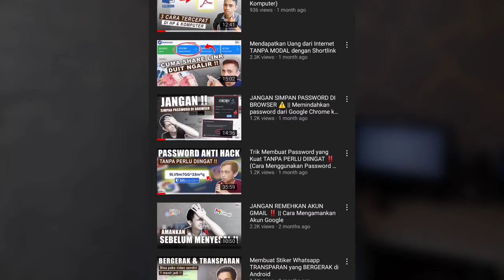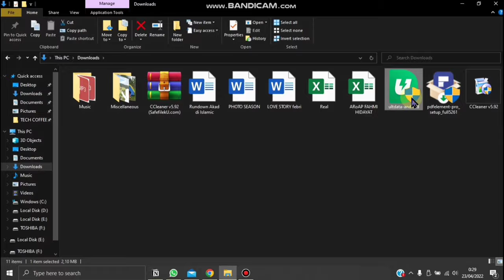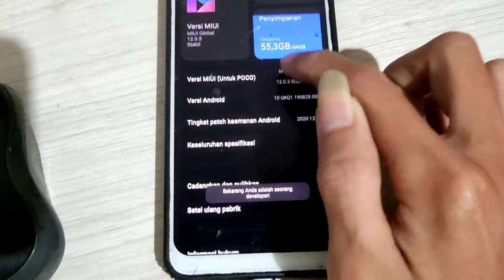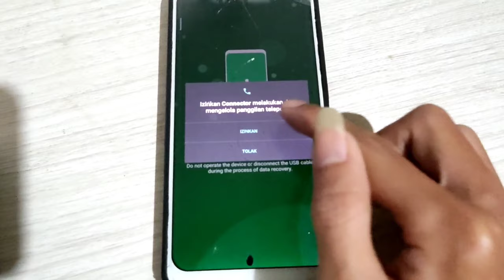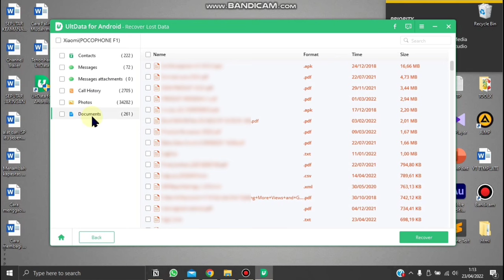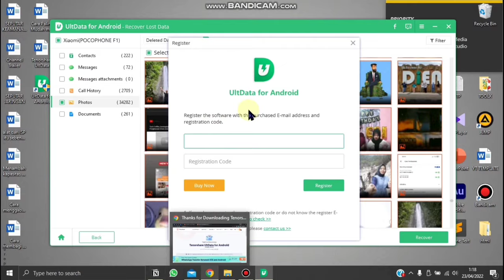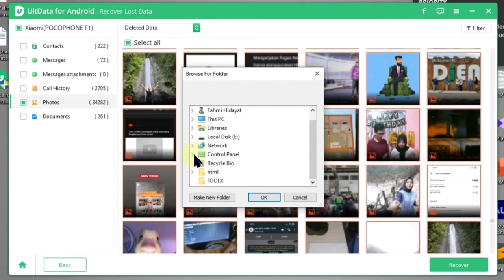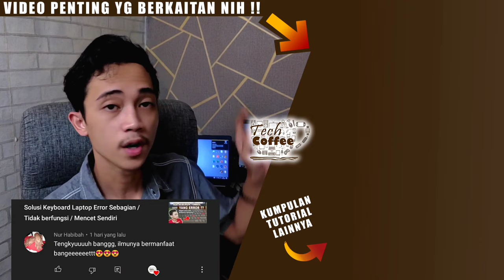Cara Mengembalikan SEMUA FILE TERHAPUS di Android dengan Tenorshare UltData (tanpa root)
Mau mengembalikan file terhapus di hp Android? Harus coba gunakan Tenorshare UltData for Android ini..

Dalam video tutorial ini teman2 bisa belajar cara memulihkan file di ponsel Android yang tidak sengaja terhapus.
Selain itu dengan Tenorshare UltData for Android, kalian juga bisa memulihkan pesan WhatsApp yang terhapus, data WhatsApp Business, pesan WeChat, dll.

🟢 Tenorshare UltData for Android bisa digunakan dengan :
- Windows 11/Windows 10/Windows 8.1/Windows 8/Windows 7, dan yang terbaru
- macOS High Sierra, 10.12/10.11/10.10, dan yang terbaru

🔵 Dapat memulihkan data terhapus dari Android versi 5 sampai yang terbaru

⏩ DAFTAR ISI :
00:00 - Cara mengembalikan semua file terhapus di Android
01:33 - Cara download & install
03:04 - Mulai langkah2 mengembalikan file terhapus